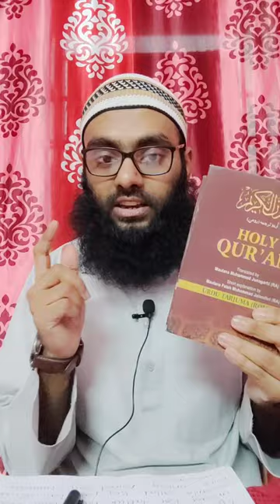𝗜𝗡𝗧𝗥𝗢𝗗𝗨𝗖𝗧𝗜𝗢𝗡 𝗢𝗙 𝗔𝗹-𝗤𝘂𝗿'𝗮𝗻 | 𝗣𝗔𝗥𝗧 - 𝟑 | 𝗥𝗔𝗠𝗔𝗗𝗔𝗡 & 𝗤𝘂𝗿'𝗮𝗻 | 𝗥𝗮𝗺𝗮𝗱𝗮𝗻 𝗦𝗲𝗿𝗶𝗲𝘀